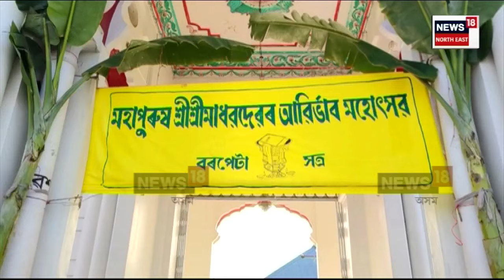Madhab Dev Tithi : বৰপেটা সত্ৰত তিনিদিনীয়াকৈ মাধৱদেৱৰ জন্মোৎসৱ | N18V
Madhab Dev Tithi | ৰাজ্যত উলহ মালহেৰে পালন মহাপুৰুষ মাধৱদেৱৰ ৫৩৫ সংখ্যক আবিৰ্ভাৱ মহোৎসৱ ৷ গুৰুজনাৰ আৱিৰ্ভাৱ মহোৎসৱ উপলক্ষে নাম প্ৰসংগ, হৰিনাম কীৰ্তনৰ অমিয়া সুৰেৰে মুখৰিত হৈ পৰে ৰাজ্যৰ নামঘৰ সত্ৰসমূহ। তিনিদিনীয়া কাৰ্যসূচীৰে পালন কৰা হৈছে বৰপেটা সত্ৰৰ প্ৰতিষ্ঠাপক গুৰুজনাৰ আবিৰ্ভাৱ মহোৎসৱ ।